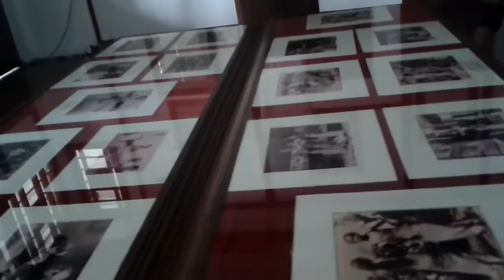Museum Semarajaya - classical sculpture and painting in colonial era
museum Semarajaya

Semarajaya Museum located in Semarapura (Klungkung capital). The museum is part of a series of city tour of Semarapura. Inside the museum you can see the development history of the city Semarapura. Also shown some prehistoric discoveries found in Semarapura.

The museum also save artwork of the past in the form of paintings and sculptures. The museum is very classic and identical with the period of struggle against colonialism.

This museum is one area with attractions Kertha Gosa. Video ketha Gosa will immediately upload.